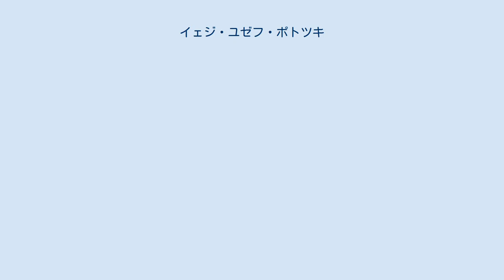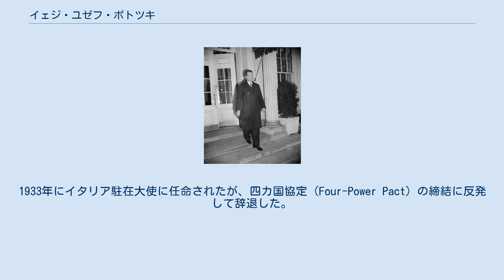イェジ・ユゼフ・ポトツキ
イェジ・ユゼフ・ヘンリク・ポトツキ（Jerzy Józef Henryk Potocki、1889年1月29日 - 1961年9月10日）は、ポーランドの貴族、外交官。
伯爵。
トルコ駐在大使、アメリカ合衆国駐在大使を歴任した。
 ロマン・ポトツキ伯爵とその妻のエルジュビェタ・ラジヴィウヴナ公女（1861年 - 1950年）の間の次男として生まれた。
父方の祖父はツィスライタニエン首相のアルフレト・ユゼフ・ポトツキ、母方の祖父はドイツ皇帝の高級副官アントニ・ヴィルヘルム・ラジヴィウである。
1930年にスペイン人のスサナ・デ・イトゥレゲイ（Suzana de Ytureguei y Orbegoso, 1899年 - 1989年）と結婚し、息子を1人もうけている。
 オーストリア＝ハンガリー（二重帝国）の崩壊後、ポーランド共和国の市民となった。
1919年1月8日にポーランド軍に入隊し騎兵大尉に任命され、参謀本部に属した後、ブダペストのポーランド大使館に駐在武官として派遣された。
1933年にイタリア駐在大使に任命されたが、四カ国協定（Four-Power Pact）の締結に反発して辞退した。
1933年より1936年までトルコ駐在大使を、1936年より1940年までアメリカ合衆国駐在大使を務めた。
1945年にポーランドが共産化された後は、スイスで亡命生活を送った。
 ^ a b Minakowski, Marek Jerzy. “Jerzy Józef Henryk Potocki z Podhajec h. Pilawa (Srebrna) (ID: psb.23933.11)”. 2012年4月4日閲覧。
 ^ Encyclopaedia Britannica: Volume 23, 1973, S. 776